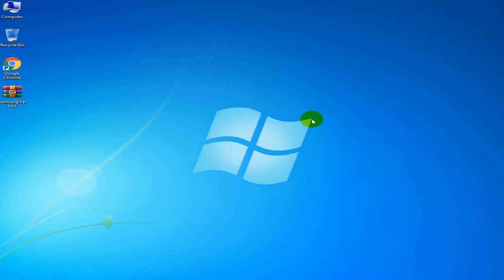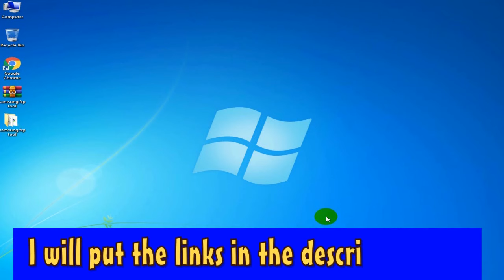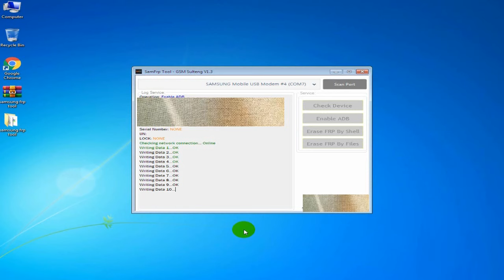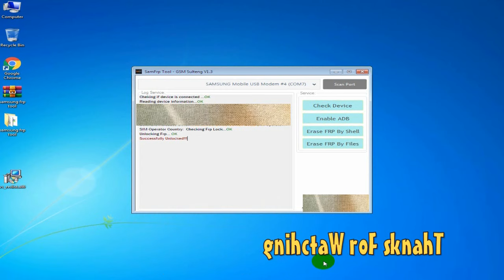SAMSUNG FRP ENABLE ADB TOOL 2022 | frp all samsung adb method | SAMSUNG ONE CLICK FRP TOOL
SAMSUNG FRP ENABLE ADB TOOL 2022, SAMSUNG ONE CLICK FRP TOOL, samsung frp bypass tool 2022, frp all samsung adb method (ADB MTP TEST MODE)